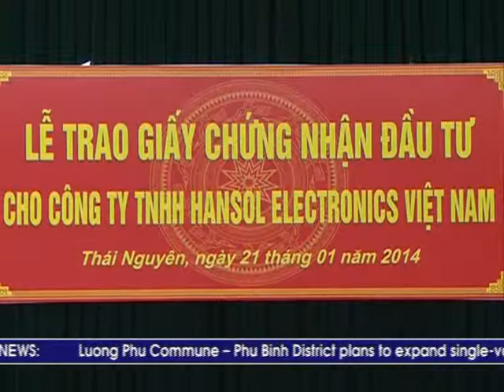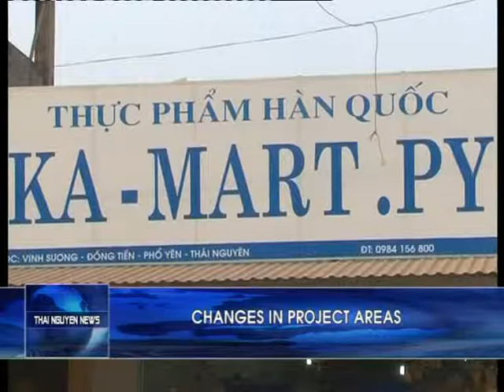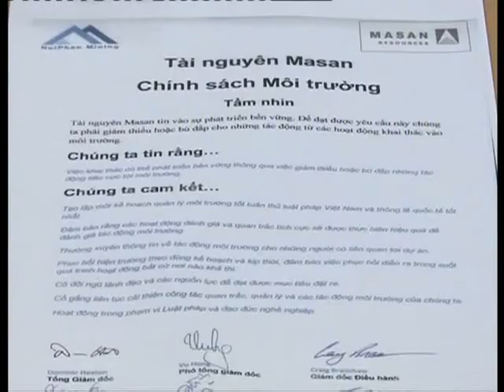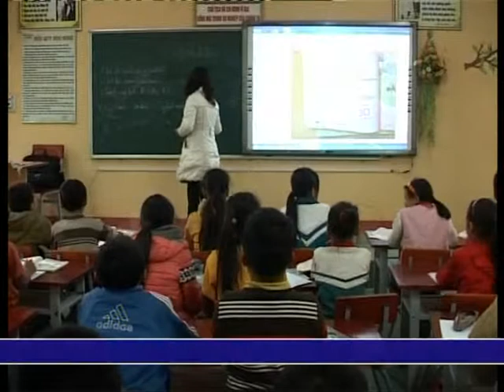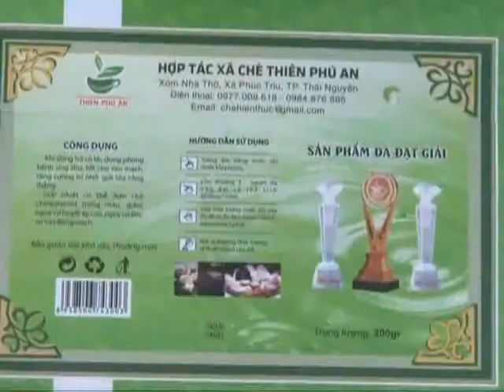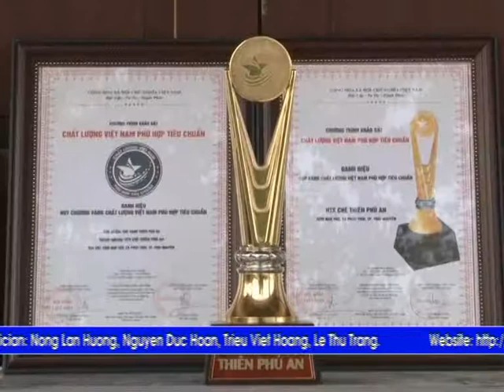Awarding Investment Certificate to Hansonel Electric Viet Nam Co.LTD 23/1/2014